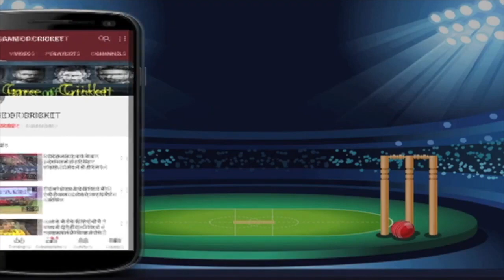अंग्रेज अंपायरों की साजिशें बेनकाब .. रोहित, पंत, पुजारा से गंदा खेल.. बेईमानी की पूरी पोल खोल दी